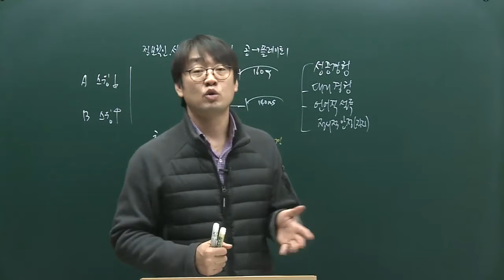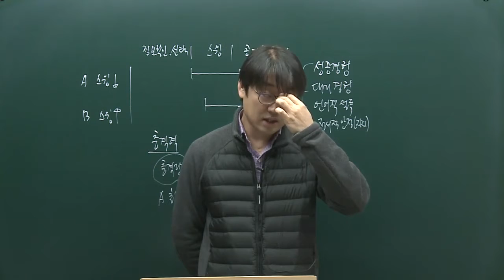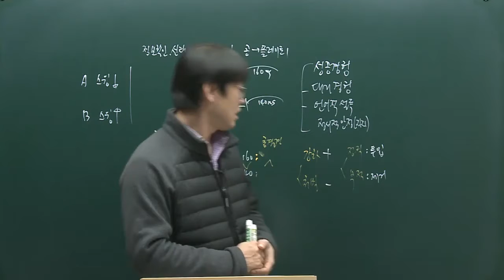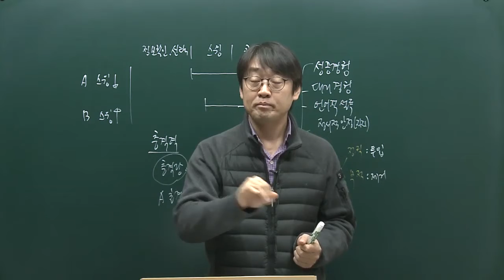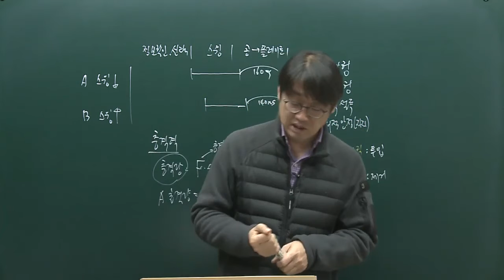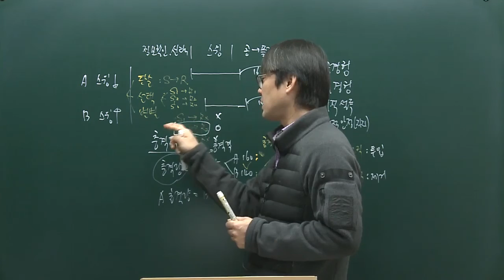[메인에듀 생활스포츠지도사2급] 2018년 스포츠심리학 기출문제풀이 (3)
* 2022년 2급 생활스포츠지도사 고득점단기완성(최신 교재 제공) 50%할인 이벤트!
* 2급 전문 / 2급 생활 / 2급 장애인 / 유소년 / 노인 스포츠 필기 선택 동시대비!